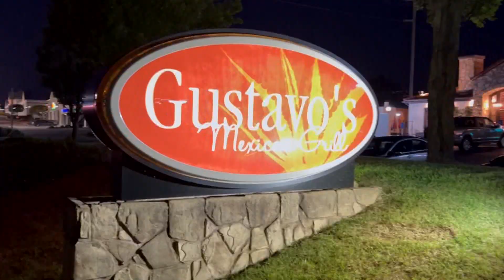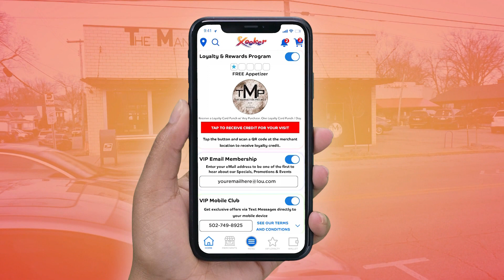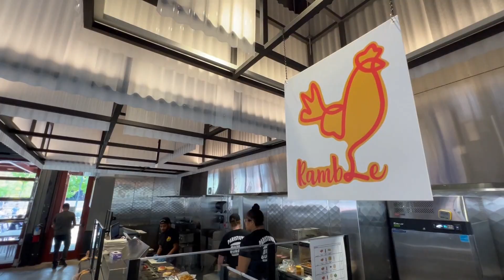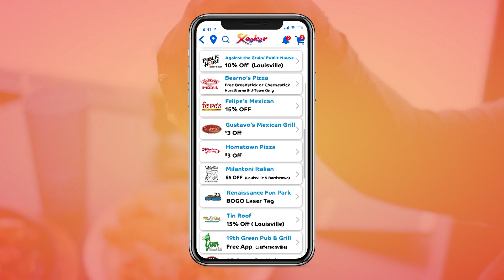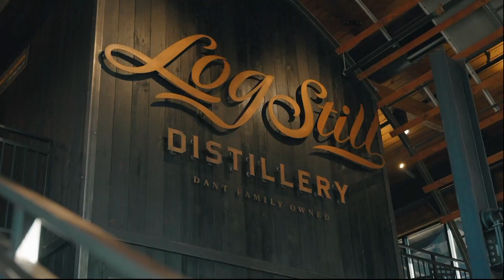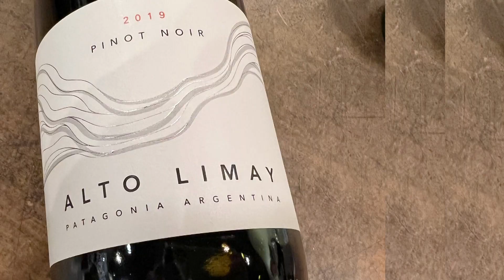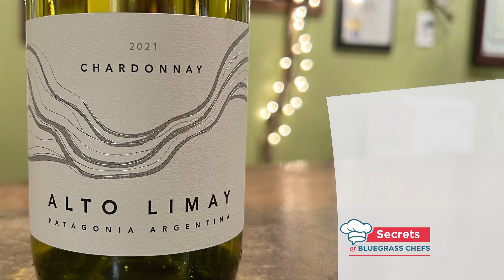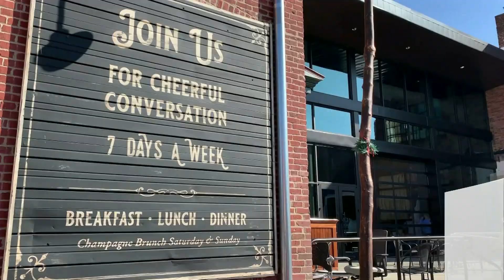Secrets of Bluegrass Chefs: Perso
with Chef Emil David